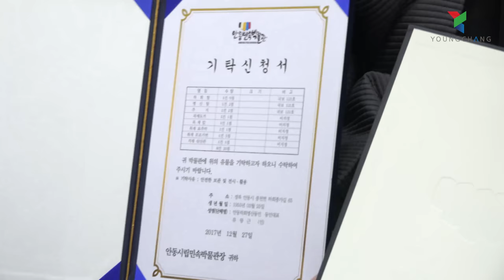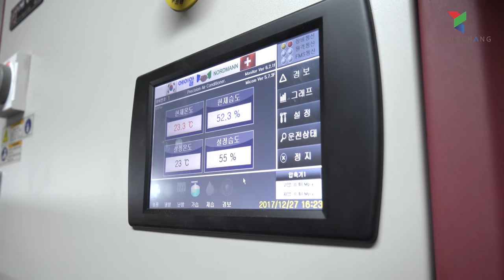171227 국보 하회탈(국보 제121호), 드디어 고향으로 돌아오다 4K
171227 국보 하회탈(국보 제121호), 드디어 고향으로 돌아오다
국립중앙박물관에 보관된 지 53년 만이다
하회마을을 돌고 온 하회탈은 하회별신굿탈놀이 보존회 전수관 앞에서 고유제를 지내고, 안동민속박물관으로 옮겨졌다

촬영/편집 권영창
촬영보조 맹진욱
드론촬영 권영창
제작 영창필름